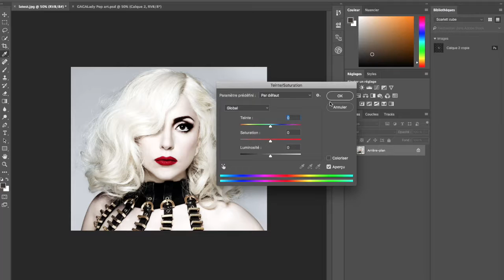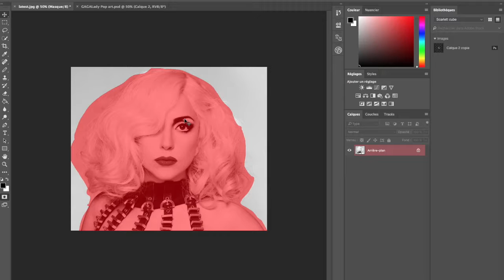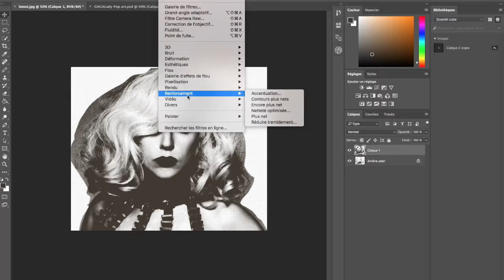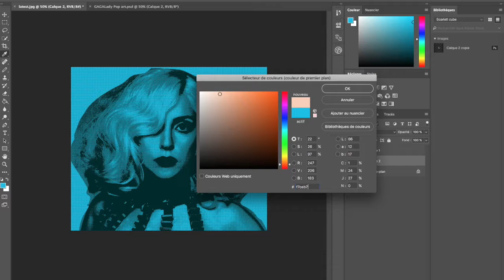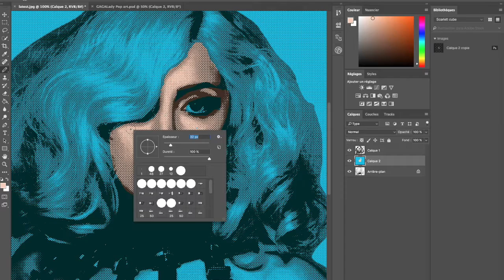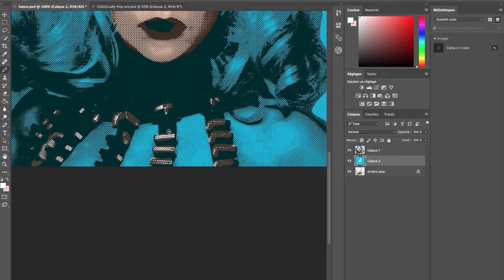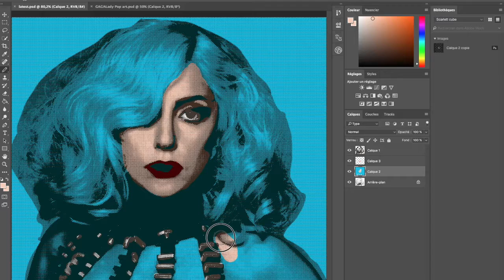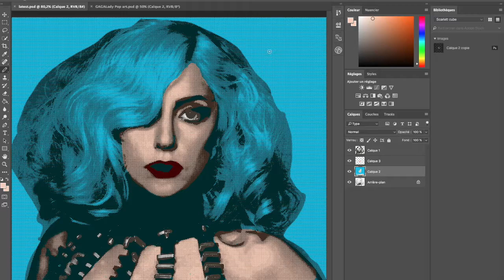Artcom Distefano Lady Gaga ( Style Sérigraphie)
Conception infographique (sérigraphie style Warhol).